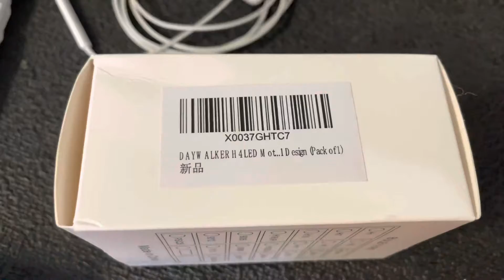Daywalker LED headlamp vs Halogen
See the comparison of a factory Halogen headlamp vs the DayWalker LED headlamp.

DAYWALKER H4 LED Motorcycle Headlight Bulb Hi/Lo Beam 9003 Bulb 2700 Lumens White 6000k CSP Chips LED Car Headlight H4 Headlamp 1:1 Design (Pack of 1)